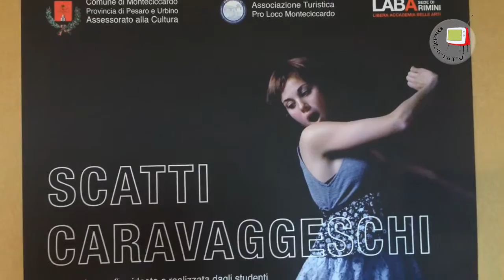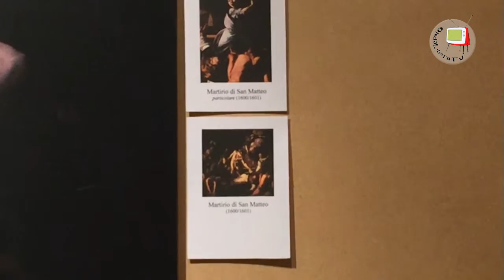Monteciccardo - Conventino dei Serviti di Maria - Mostra fotografica "Scatti Caravaggeschi"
Il Conventino dei Serviti di Maria a Monteciccardo è un edificio costruito nel 1517 grazie ad un lascito testamentario da parte di Bernardino Fabbri per ringraziare i monaci di avergli offerto ospitalità durante una notte squassata da violentissimo temporale.
Il Conventino è stato totalmente ristrutturato per diventare centro artistico e culturale e ospita una mostra stabile di opere del "progetto borderline" sviluppato negli anni '80 e '90 del secolo scorso. Ad essa verranno affiancate mostre temporanee a partire da "Scatti Caravaggeschi", una mostra fotografica con la quale, sotto la guida dei loro docenti, gli studenti della Libera Accademia di Belle Arti di Rimini hanno voluto reinterpretare le atmosfere e le tematiche dei dipinti di Caravaggio.
Il 19 maggio 2016, in occasione dell'inaugurazione, abbiamo raccolto le testimonianze degli organizzatori.